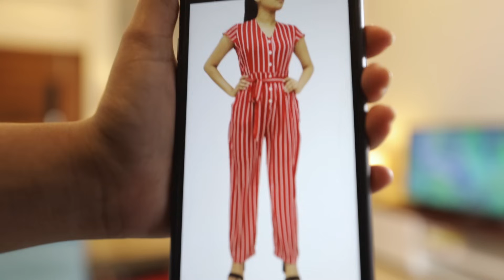NOW YOU CAN SHOP ONLINE @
📢 WE JUST MADE YOUR SHOPPING EASY!! 🛍
Stay Indoors. Shop from Home! 😎

Store Pick Up, Cash on Delivery & Card Payments Available for your convenience.

Browse through a range of Women's, Men's, Kid''s & Lifestyle Accessories products delivered to your doorstep.

Happy Shopping Online!!